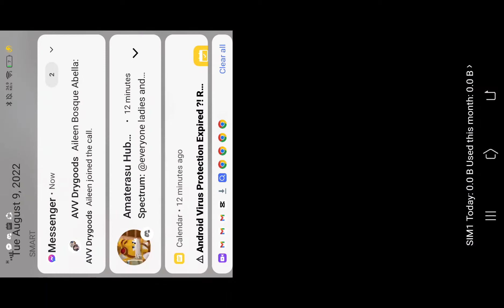brookhaven black night script